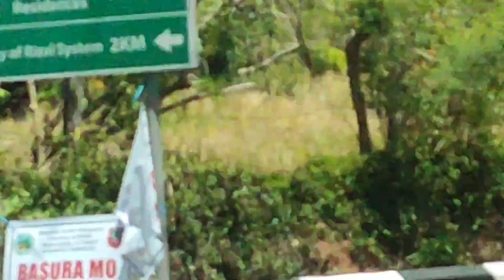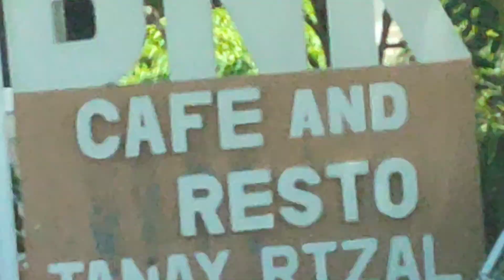2024 adventure @LAview resort infanta quezon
super ganda Ng lugar amazing view